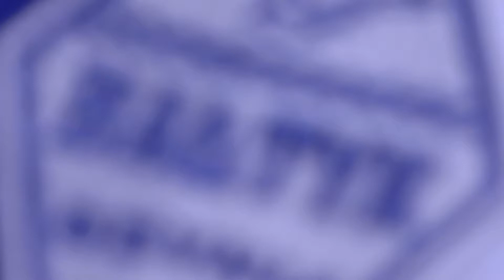Bałtyk II Gdynia - Gedania II Gdańsk 2:2 || skrót || 10.09.2017r.